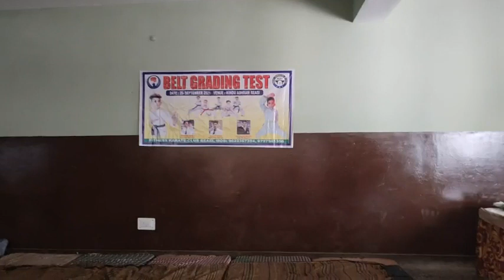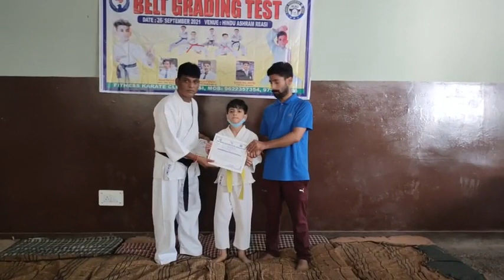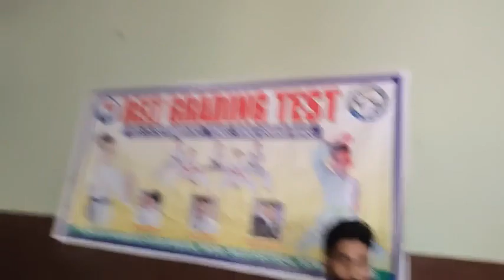Karate Belt Grading Test organised by Fitness Karate Club at Reasi